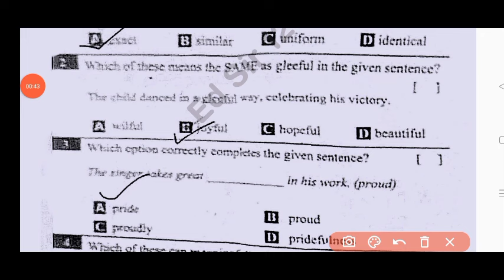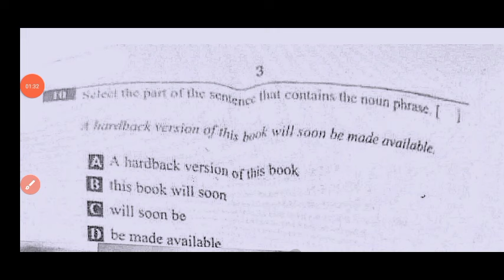💯8th class English self assessment 1 question paper 2024 with answer|Ap 8th Fa-1 English paper 2024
💯Ap 8th class self assessment 1 English question paper 2024 with answers|Ap 8th Fa1 English paper

Ap 8th class Fa-1 English real question paper 2024|💯ap 8th class English CBA-1 FA1 question paper 2024

Ap 8th class self assessment 1 English question paper 2024 latest
Ap 8th class cba1 fa1 exam English real paper 2024
Ap 8th class English CBA-1 fa1 question paper 2024
Ap 8th class fa1 cba1 English question paper 2024
ap 8th class fa1 CBA-1 exam English question paper 2024-25
ap 8th class fa1 CBA-1 exam English question paper 2024 leak
ap 8th class English CBA-1 fa1 question paper 2024 real
8th class English CBA-1 fa-1 real question paper 2024
Ap 8th class fa1 CBA-1 English question paper leak 2024 latest
Ap 8th class cba-1 fa1 exam 2024 english question paper
8th class formative assessment first English question paper 2024-25
Ap 8th class cba-1 fa1 English question paper 2024
8th class fa1 CBA-1 question paper 2024 English real paper
ap 8th class fa1 cba1 science question paper
ap 8th class cba-1 English exam paper 100% real
Ap 8th class English question paper for fa-1 exams 2024
8th class English question paper for fa-1 exams
8th class fa1 English question papers 2024 latest,